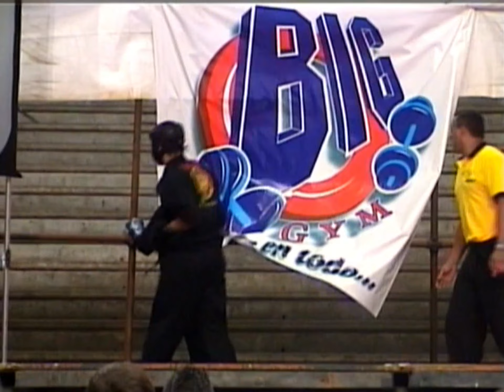Juan Apache Garcia Overall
Batalla de Venezuela (Isla de Margarita) 30 y 31 Agosto 2002